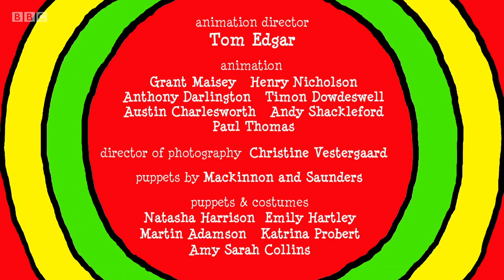Rastamouse - Beyond Da Fringe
There is a queue of mice outside Ron's Barber's waiting for haircuts, but Ron is nowhere to be found! Tippa is doing what he can to keep on top of things but just can't deal with all the cuts on his own. The Easy Crew investigate and discover that Ron has been feeling a little bit down. A postcard from the other side of the island might provide a clue.